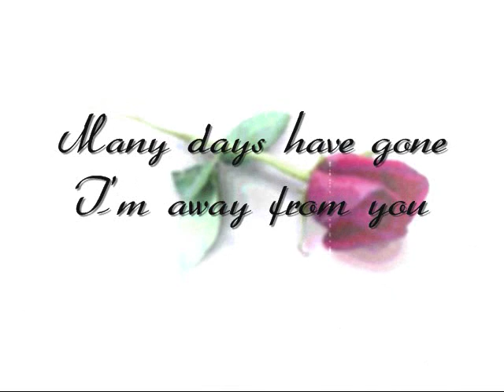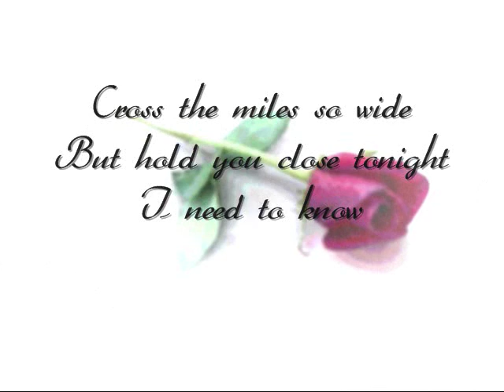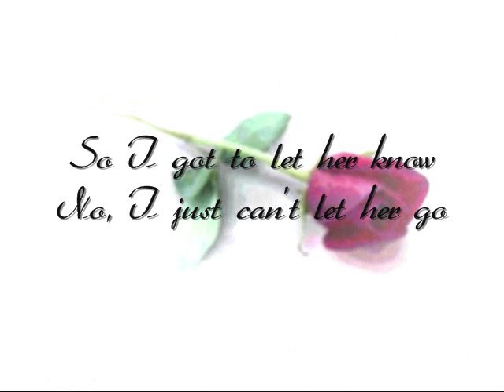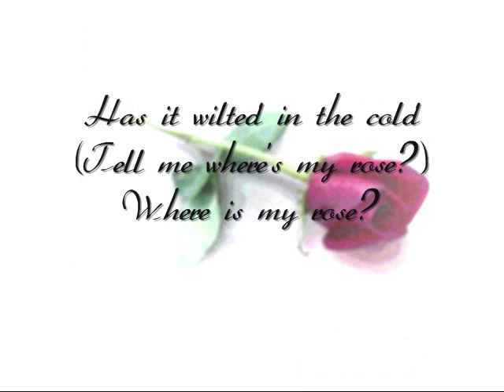NLT - Where Is My Rose (with lyrics!)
Where Is My Rose by NLT